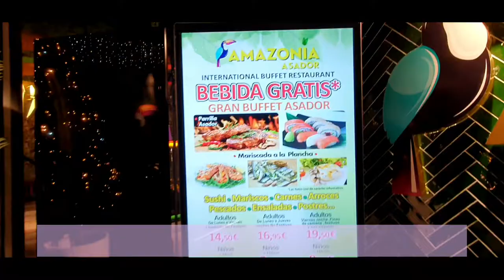OASIZ PART 2 | THE LARGEST SHOPPING CENTER IN MADRID | Cherich TV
🌸The Oasiz Madrid Shopping Center opens its doors this last, December 2, at the Casablanca industrial estate in Torrejón de Ardoz. It has more than 90,000 square meters, 4,000 parking spaces and 117 establishments. In addition, it also has a 12,500 square meter lake and an artificial beach, as well as a gastronomic market and more than 250,000 square meters of outdoor spaces.
   🌸The Oasiz Shopping Center is the largest in Spain and has more than 8,000 square meters of rooftop photovoltaic panels to consume energy in a sustainable way. It also has more than 5,000 square meters of green roofs with vegetation and a water reuse and purification system to keep the lake in perfect condition.

📍THE CENTER OPEN EVERYDAY FROM 10AM TO 10PM

AVENUE PREMIOS NOBEL, 3 TORREJÓN DE ARDOZ 28850 MADRID

📍Directions to oasis (Madrid) with public transportation

The following transit lines have routes that pass near oasis

 Bus: 001, 133, 146, 2, 32, 65

Train: C4A, C4B

 Metro: M-1, M-2, M-3, M-5